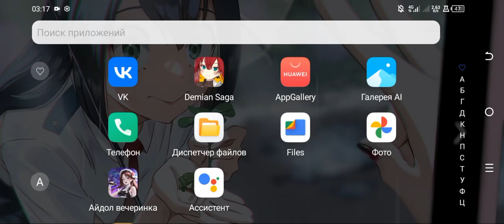x cross suko a god vs decisive battle .